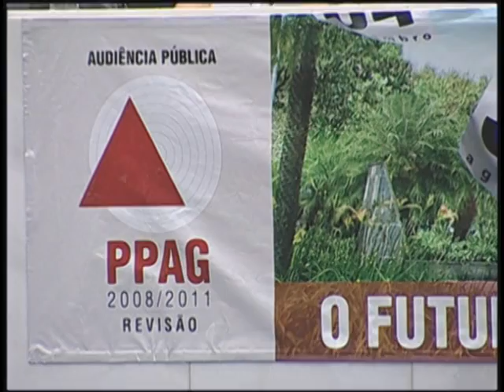Tema: Cultura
A cultura para todos está prevista na Constituição Federal e é dever do governo garantir esse direito, mas muita gente não tem acesso. Reportagem mostra que, em Minas, o orçamento para o setor em 2007 foi de cerca de R$ 91 milhões. Conheça importantes leis culturais aprovadas pela Assembleia.